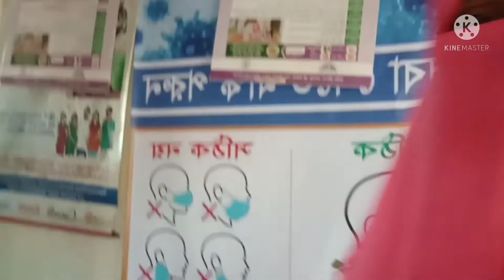সকালের নাস্তায় চিতই পিঠা সাফওয়ান কে নিয়ে স্বাস্থ্য ক্লিনিক এ গিয়েছিলাম